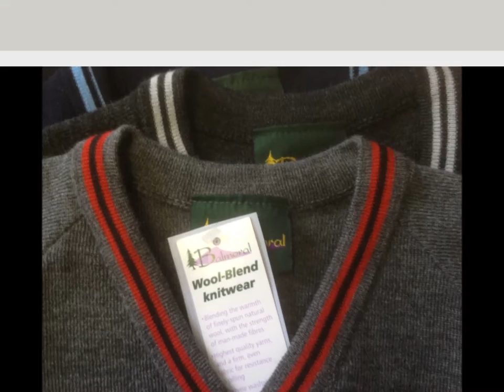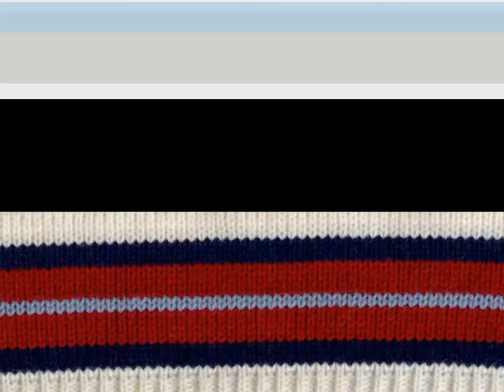Balmoral Knitwear - UK knitwear manufacturers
Balmoral Knitwear are UK knitwear manufacturers, with off-shore manufacturing partners for larger contracts. We manufacture knitwear for corporatewear, uniform, workwear, sports including cricket, bowls and golf, and school uniform.